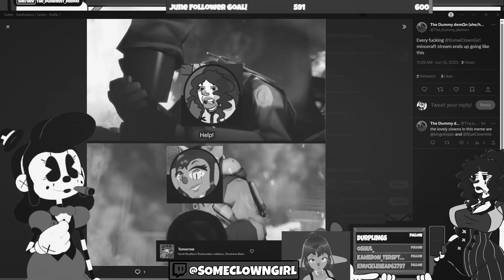Minecraft Part 9